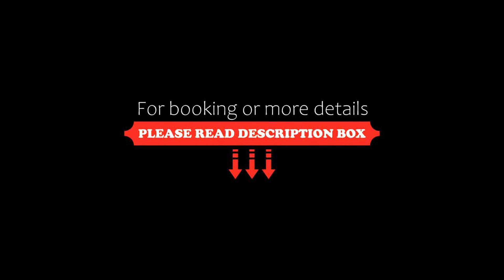Dohany Design Apartments, Budapest, Hungary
About Property:
You're eligible for a Genius discount at Dohany Design Apartments! To save at this property, all you have to do is sign in.
Offering free WiFi and a terrace, Dohany Design Apartments is situated in a historic building the centre of Budapest, 100 m from Dohany Street Synagogue. State Opera House is 900 m from the property.
The accommodation is equipped with a cable flat-screen TV. Some units include a seating area and/or patio. There is also ...
Property Type: Hotel
Address: 1077 Budapest, Dohany Utca 16-18, Hungary
Searching For
1. Dohany Design Apartments - Budapest - Hungary
2. Dohany Design Apartments - Budapest - Hungary Address
3. Dohany Design Apartments - Budapest - Hungary Rooms
4. Dohany Design Apartments - Budapest - Hungary Amenities
5. Dohany Design Apartments - Budapest - Hungary Offers and Deals
Audio Credit:
Track Title: Subway Dreams
Artist: Dan Henig